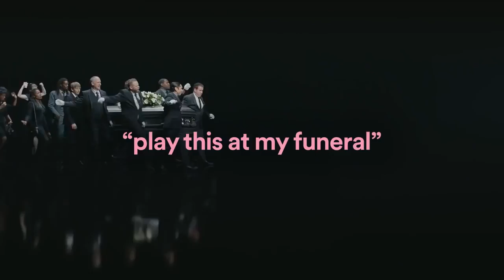Play this at my funeral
This is a new meme